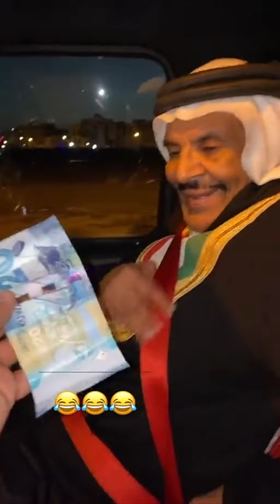فهد العرادي سناب [ 760 ] خالي بوطلال ما يبي يكلمني جد 🥹